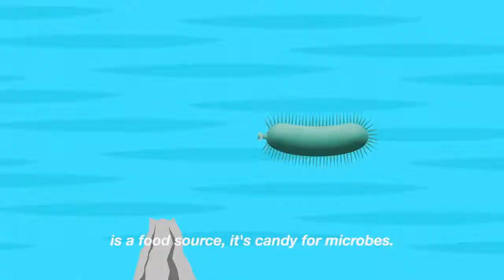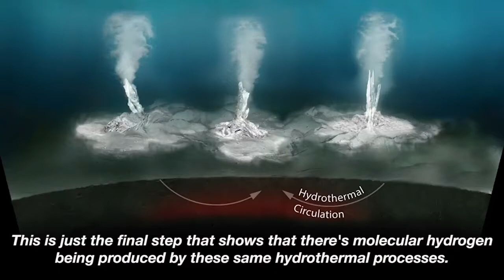Hallan el único objeto celeste que, como la Tierra, tiene todas las claves para albergar vida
El océano que tiene Encélado bajo su superficie podría estar recubierto con moléculas orgánicas complejas que podrían dar pie a la vida.

La nave espacial Cassini voló a través de las columnas de agua líquida del océano (plumas) y el anillo E como parte de su misión recogiendo muestras de granos de hielo y moléculas orgánicas congeladas. Frank Postberg de la Universidad de Heidelberg en Alemania y sus colegas analizaron los datos de Cassini para conocer más sobre estas moléculas.

Lo que encontraron fue abrumador. Compuestos orgánicos de carbono, hidrógeno y nitrógeno que eran mucho más grandes que cualquier cosa que hayamos visto antes en Encélado. Solo habíamos visto moléculas con masas de hasta 50 unidades de masa atómica, pero Postberg y su equipo encontraron algunas que eran más de cuatro veces más grandes.

“Sabemos que el proceso funciona en escalas mucho más pequeñas en el océano de la Tierra: estas burbujas de gas son realmente buenas para cosechar cosas orgánicas”, dice Postberg.

Es posible que la vida haya producido moléculas tan grandes y complicadas, pero es igualmente probable que provengan de rocas que interactúen con agua caliente en el núcleo de Encélado, afirma Postberg.

Según Kelly Miller, del Southwest Research Institute en Texas, en su mayor parte, las cosas que son realmente importantes para la vida -las proteínas, el ADN, las cosas que codifican información- son moléculas más grandes. Pero aun así, podrían ser un ingrediente importante en el desarrollo de la vida.

El estudio adicional de las moléculas complejas en las plumas podría ayudarnos a comprender cuán probable es que mundos helados como Encelado puedan albergar vida. “Y si estamos interesados en buscar los orígenes de la vida, entonces es importante comprender dónde están presentes estas macromoléculas y cómo evolucionan”, dice Miller. “Uno de esos caminos evolutivos llevó a la vida en la Tierra”.